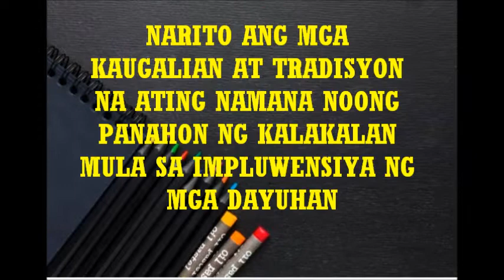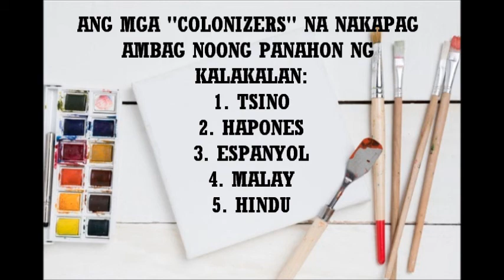IlangTradisyong ating minana noong panahon ng kalakalan mula sa impluwensiya ng mga dayuhan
Ang araling ito ay tulong sa mga mag aaral at magulang sa ikalimang Baitang sa asignaturang Sining..

Naway makatulong ito sa inyo..ito ay hango sa MELC ng Deped..

            Best viral tiktok dance